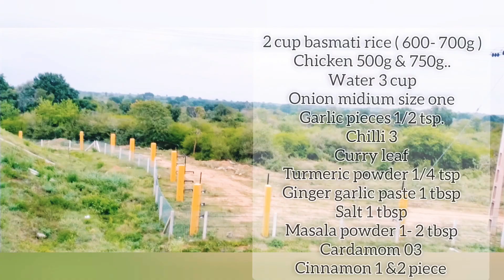tasty chicken Rice/potato &carrot curry( my style recipe) / 3 recipes delicious😋🥰 @ LaaLaa's Recipe